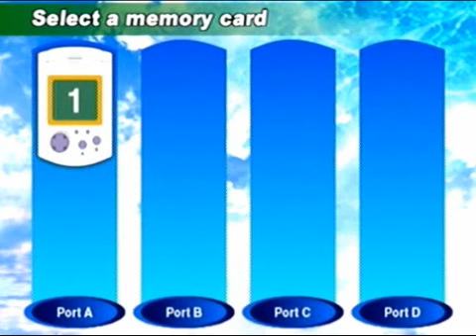Let's Play Sonic Adventure /// Part 1: "Look at dem GFX!!!"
HECK YEAH! SANIC VENTURE! LET'S PLAY A GAME!

Since I got a hold of it, I decided to do a playthrough on the Dreamcast version of "Sonic Adventure". Watch as I make more fails, say more bad jokes, call out more panty shots, and comment on dem GFX in this epic Let's Play of an epic gem of the Sonic The Hedgehog franchise.

To start off this LP of the epics, we begin with Sonic's story. During, I talk about dem GFX and my past experiences with the Dreamcast. I then tackle the first boss, Chaos, who is easy as apple pie, and then play Emerald Coast with the somewhat slippery Dreamcast controls. I know I'm off to a great start of an ingenious Let's Play.

GAME: Sonic Adventure (1998/1999)
PLATFORM: Sega Dreamcast
PLAYTHROUGH: Standard Playthrough
COMPLETION: 3%

00:00 - Boot-up and Intro
04:20 - [Cutscene] Late Night Chase
05:14 - [Cutscene] Chaos at City Hall
06:13 - [Boss 1] Chaos 0
06:58 - [Cutscene] Chaos Retreats
07:53 - [Cutscene] Tails in Trouble
08:57 - [Stage 1] Emerald Coast
14:55 - [Cutscene] A Chaos Emerald?!

Progress:
[Boss 1] Chaos 0 (1%)
[Stage 1] Emerald Coast (2%)